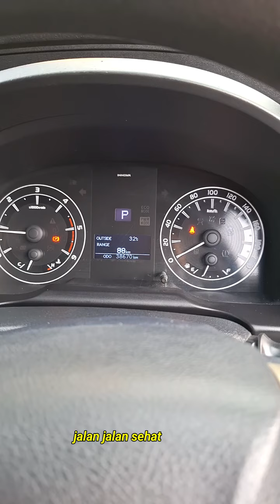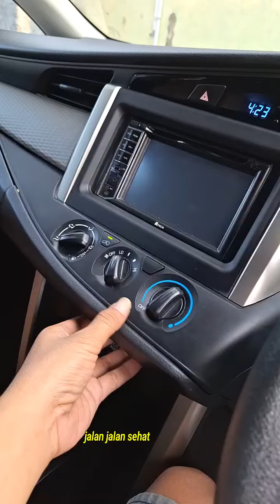REVIEW REBORN G DISEL MATIK 2.4 TH 2016 ANTIK KM LOW 38 RIBU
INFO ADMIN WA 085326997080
LOKASI PEMALANG JATENG